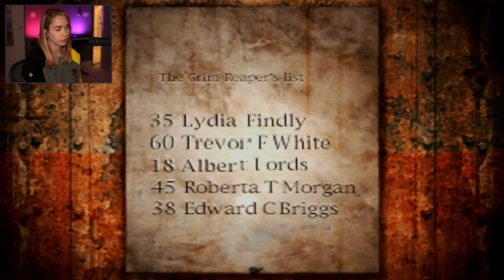The HOSPITAL - Silent Hill [2]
Thanks for joining me as I revisit Silent Hill 1 for the PS1. I'm playing the digital version on the PS3.